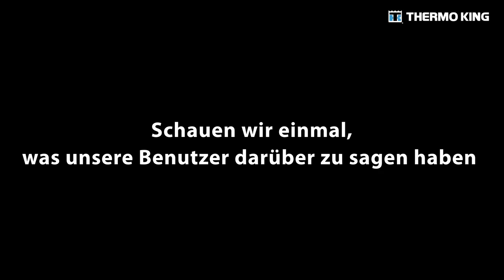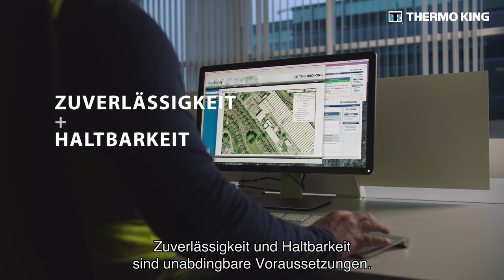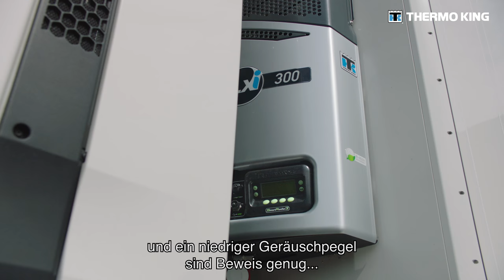Deutsch - SLXi : Trailer refrigeration